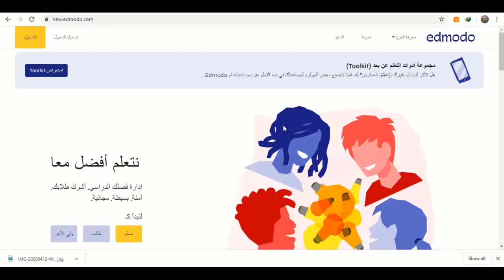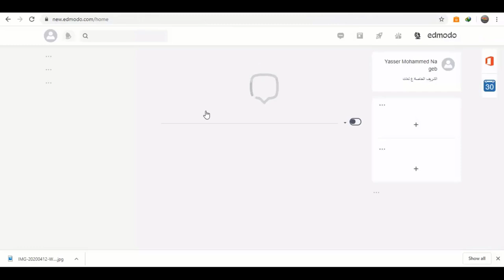Edmodo - حساب المعلم (1) - إنشاء حساب المعلم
في هذا الفيديو نعرض لكم كيفية إنشاء حساب المعلم على المنصة الالكترونية
Edmodo
وهو الفيديو الأول من سلسلة شرح حساب المعلم على منصة إدمودو التعليمية